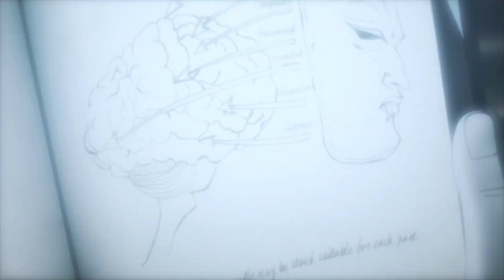JoJo: Phantom Blood - Jonathan Joestar's Death (Sub Ita) [Part 1/3]